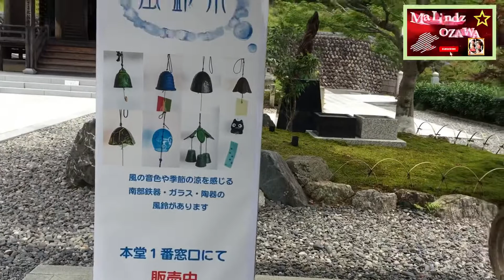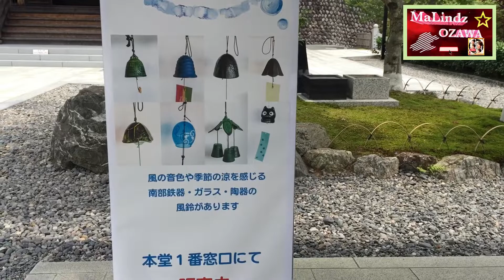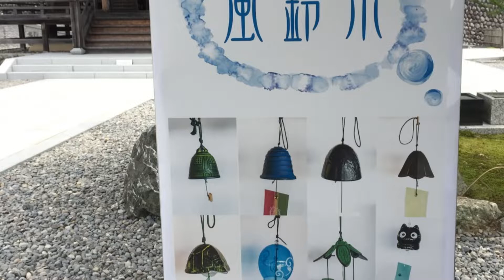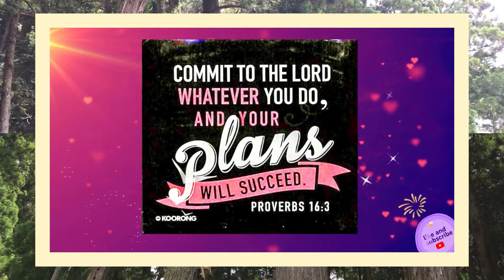🇯🇵石段登りチャレンジSTAIRS UP CHALLENGE | 法多山尊永寺HATTASAN SONEI-JI TEMPLE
STAIS UP CHALLENGE | HATTASAN SONEI-JI TEMPLE at Fukuroi City, Shizuoka Prefecture, Japan (231 steps)
On this video, we do a stair up challenge in going up by using a staircase which made of granite. Ok guys, let’s watch the beauty of HATTASAN SONEI-JI TEMPLE.
The HATTASAN SONEI-JI Temple is famous Temple here in Japan.

Hattasan Sonei-ji Temple is an ancient temple founded by the Buddhist priest Gyogi about 1,300 years ago. Its principal object of worship, the statue of Sho Kanzeon Bosatsu, is worshiped as a Yakuyoke Kannon (a Buddhist deity for protection against bad luck) and visited by many people from far and wide. These worshipers always stop by the teahouse on the temple precincts. Their goal is "Yakuyoke Dango", sweet dumplings that were once presented to the Shogun's family, and that have been prepared in the same manner ever since. The bite-sized, skewered rice dumplings are covered generously with sweet red bean paste. They are a classic souvenir.

Address Toyosawa 2777, Fukuroi City, Shizuoka
Hours 8:30 a.m. to 4:30 p.m.
Dango Chaya teahouse hours: 8:00 a.m. to 5:00 p.m.
Holidays Open every day
Price Eat-in Yakuyoke Dango, 1 plate (2 blocks of pull-apart pieces)　200 yen
Souvenir Yakuyoke Dango (6 blocks of pull-apart pieces)　600 yen
Souvenir Yakuyoke Dango (12 blocks of pull-apart pieces)　1,200 yen
Access Approx. 15 minutes by taxi from "Kakegawa Station" of JR Tokaido Shinkansen.